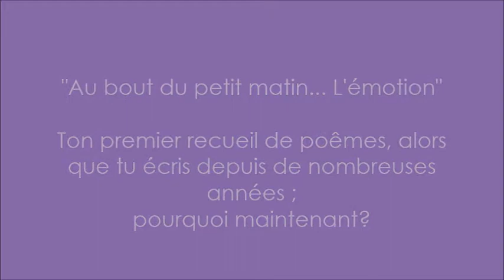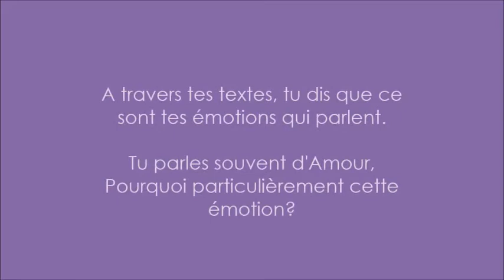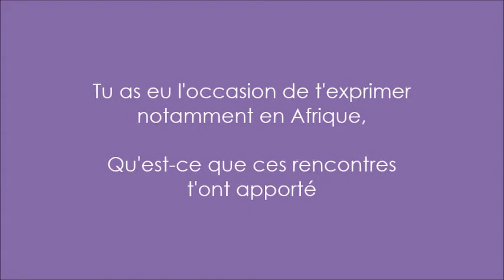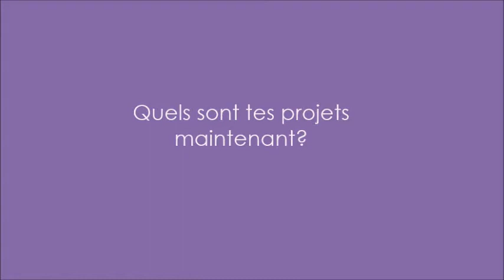Marie-Pierre Loiseau - Poésie en temps de crise: peut-elle nous sauver?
MAPIE : « Au bout du petit matin…L’Emotion »
« Pawolez », poétesse, slameuse, comédienne, metteur en scène… Marie-Pierre Loiseau, de son nom d’artiste Mapie,  est une magicienne des mots... A travers son art, elle nous fait voyager avec… émotion. L’artiste engagée a sorti son premier recueil de poésies en début d’année 2020.

Interview réalisée par Olympe Loiseau